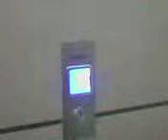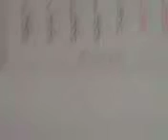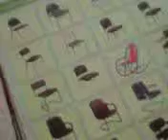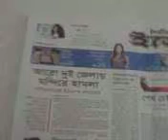Ghoost office ভুতের অফিস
it is true history in bangladesh village area since1965